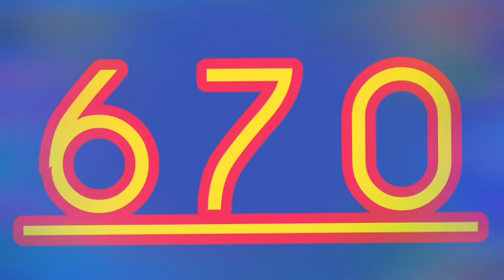Die Zahl 670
Bearbeitet von YouCut Die Zahlen